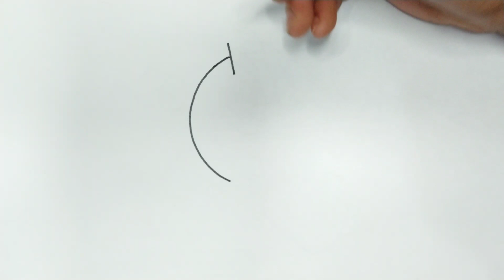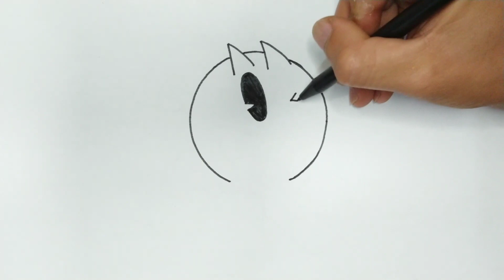How to draw PACMAN | Draw & Color